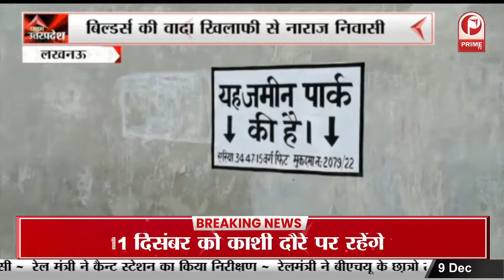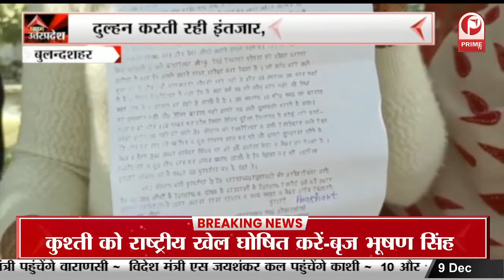Raebareli : दबंगों के हौसले बुलंद, SBI Bank में टप्पेबाजों ने लगाई सेंध || Prime Tv